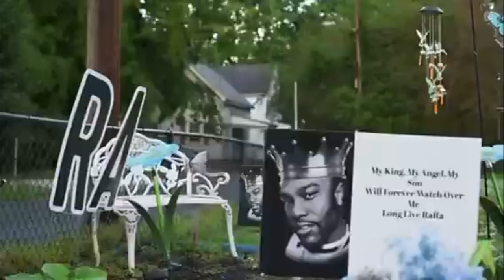Jay410 “BAG” Official Video (Shot By DizzyShotit)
DMV Artist, Eastern Shore Rapper, 410 Jay